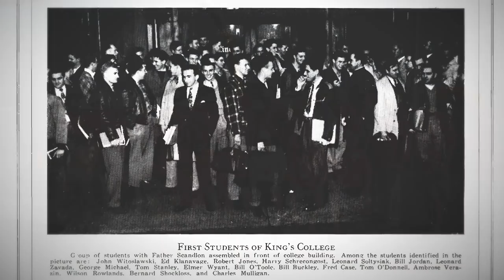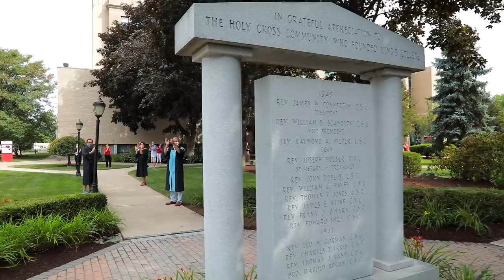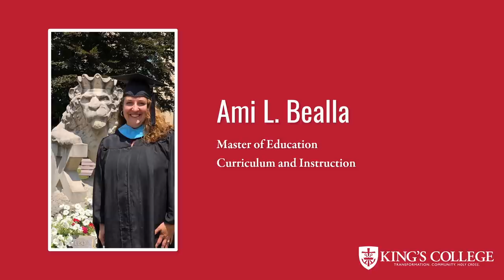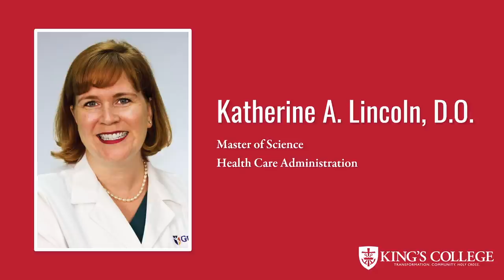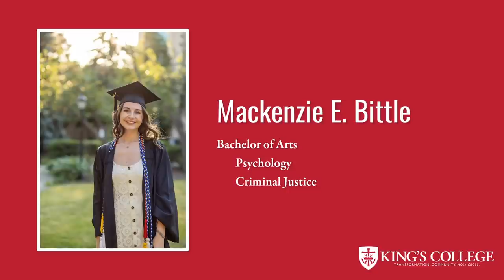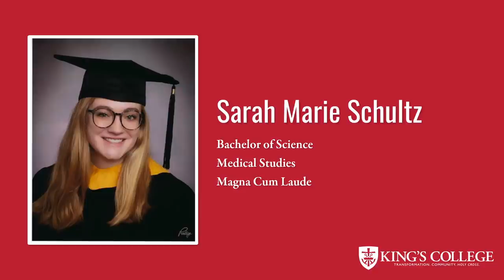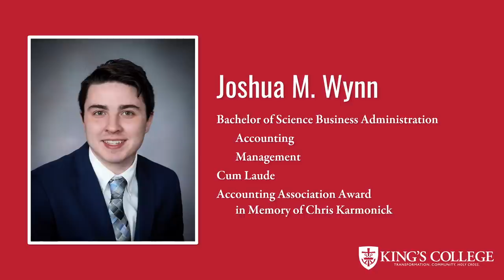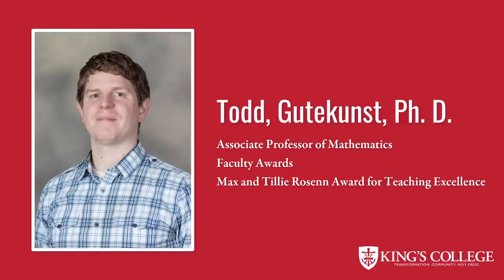King's College 2020 Commencement Ceremonies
On Sunday, August 16th at 2pm, join us "virtually" as we celebrate the King's College Class of 2020!